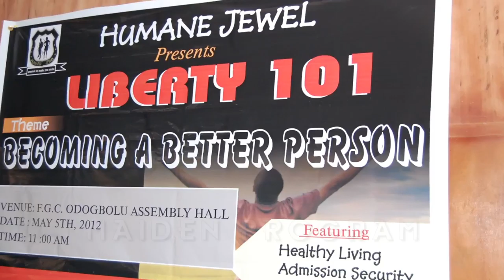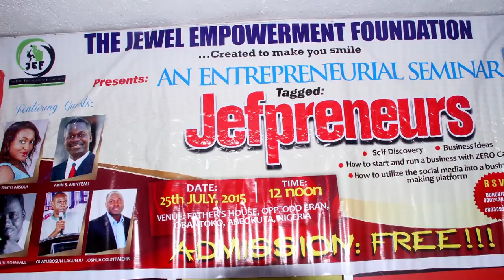Celebrating The Jewel Empowerment Foundation AT 5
The Jewel Empowerment Foundation (formally Humane Jewel, is a nongovernmental organisation in Nigeria) celebrated her 5th year anniversary few days ago and we made this video for you to see what we have achieved in the past five years.